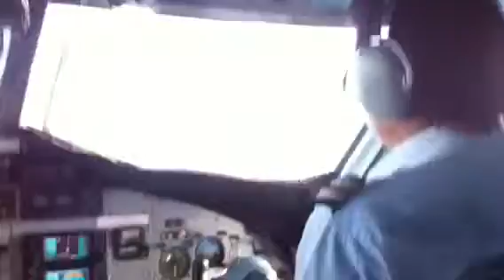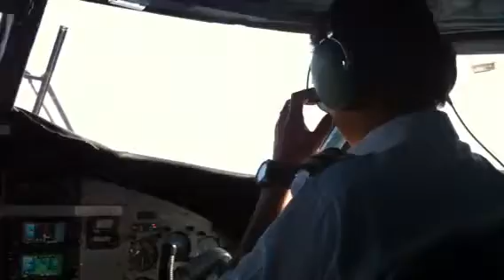Pokhara Jomsom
Prima parte del volo tra Annapurna e Dhaulagiri